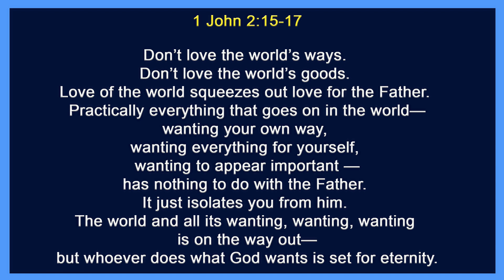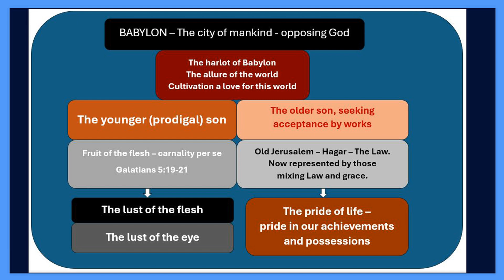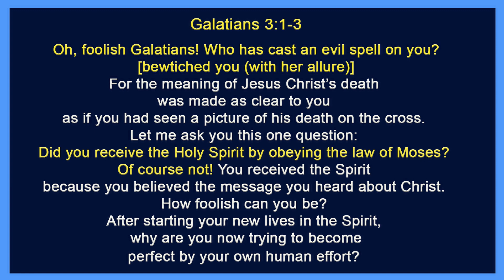Babylon and Jerusalem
It can be confusing to understand which is "the great city". These two - Babylon and the Old (present Jerusalem - Sodom and Egypt) are linked, but how? Let's take a look!